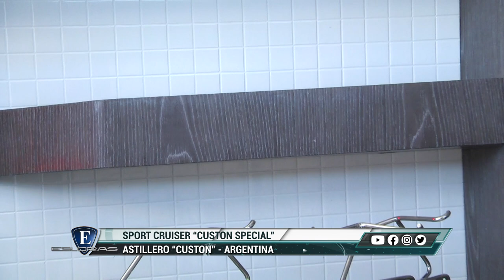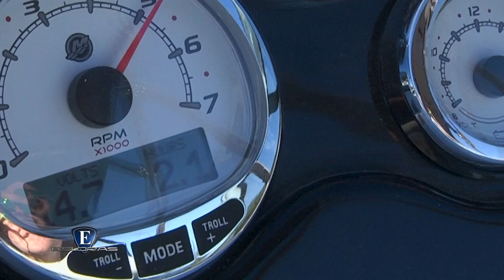Esloras Tv Sport Cruiser Custon Special 2021